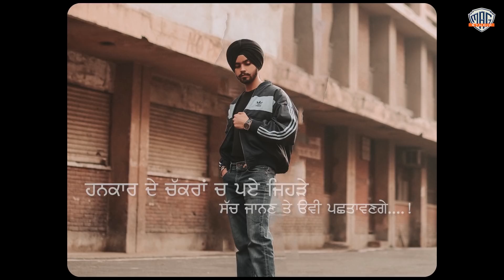Talk Official Video | Kanwar Pal | Sxhib Music | Punjabi Song 2021 | Mag Studio India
Amrinder Pal Singh and Mag Studio India Presents Talk a New Punjabi Song by Kanwar Pal.

Also listen and enjoy the song.

Credits.
Song:: Talk
Singer:: Kanwar Pal
Lyrics By:: Guru
Video:: Angad
Project:: Money Kakowal & DS Chauhan
Digital Distribution : Believe Digital
Online Promotion : Magnifying India
Produced By : Amrinder Pal Singh